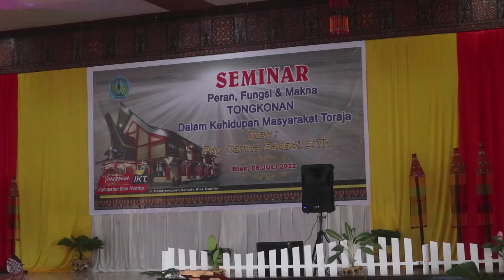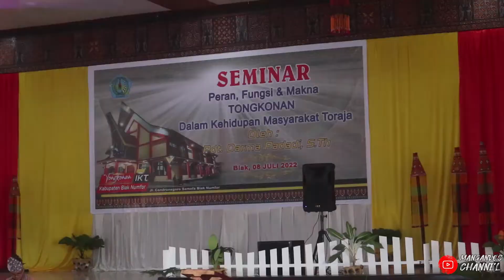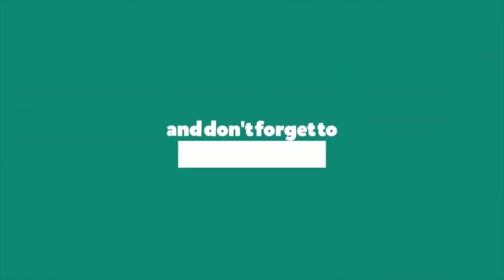[Day 2] Peresmian Gedung Tongkonan Ikatan Keluarga Toraja (IKT) Biak Numfor : Seminar Sehari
Halo kaks dorang semua. Welcome back to Mangando’s Channel. Tanggal 08 Juli 2022, saya akan mengajak kalian untuk melihat acara peresmian gedung Tongkonan Ikatan Keluarga Toraja (IKT) Biak Numfor. Kegiatan peresmian berlangsung selama 3 hari dengan berbagai rangkaian acara. Nah... di hari kedua ini akan diadakan Seminar dengan tema "Peran, Fungsi dan Makna Tongkonan dalam Kehidupan Masyarakat Toraja" yang akan dibawakan oleh Bapak Pdt. Darma Padadi, S.Th selaku narasumber

Enjoy this video [Day 2] Peresmian Gedung Tongkonan Ikatan Keluarga Toraja (IKT) Biak Numfor : Seminar Sehari